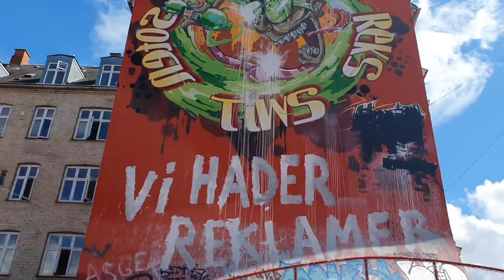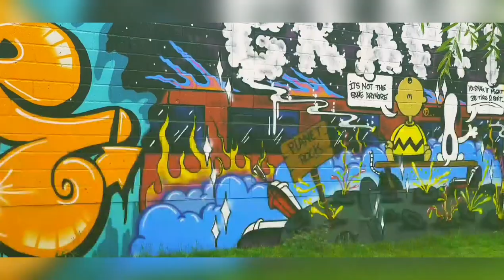Grafitti mural street art Copenhagen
Creativity and street art is something you can,t ignore once you are in Copenhagen.we found really amazing art pieces while strolling around the Norebro area of the copenhagen.
Its Copenhagen's most culturally diverse area, this is the place to go for the best shawarma you've ever had.This northern borough is full of places to eat, drink, shop, and explore some of the city’s coolest street arts.